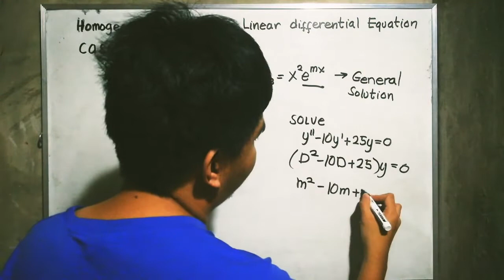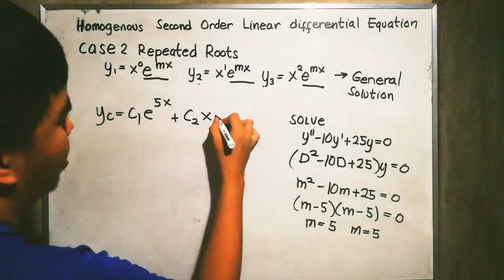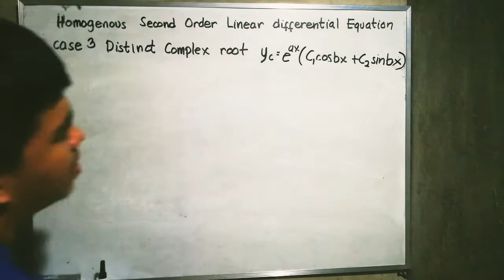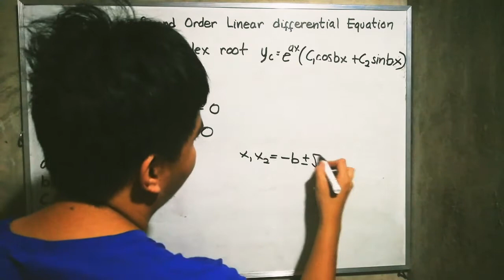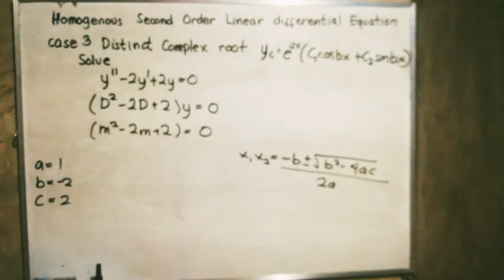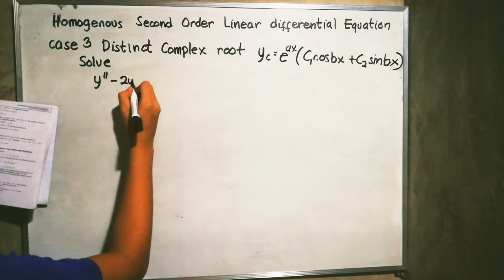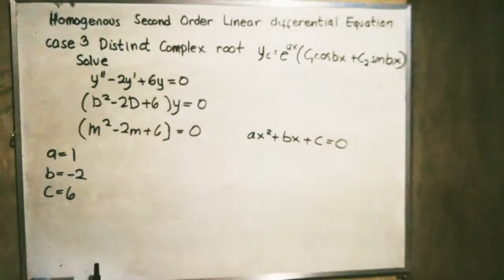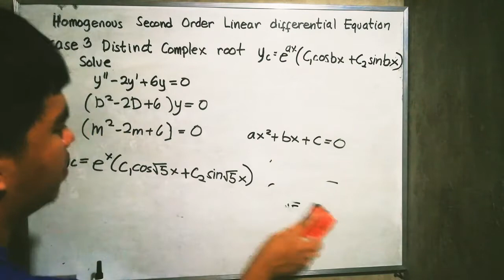HOMOGENOUS SECOND ORDER LINEAR DIFFERENTIAL EQUATION PART 4 TAGALOG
HOMOGENOUS SECOND ORDER LINEAR DIFFERENTIAL EQUATION PART 4